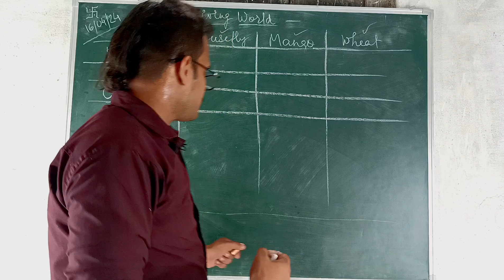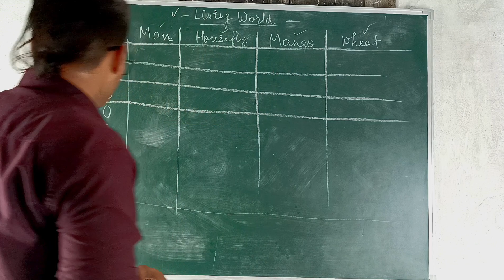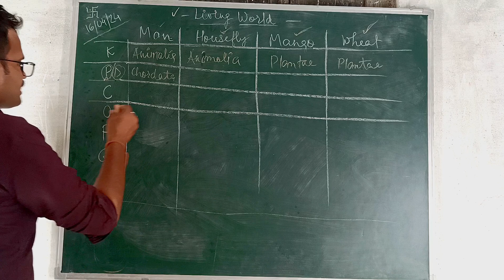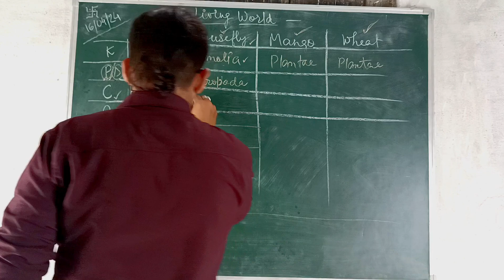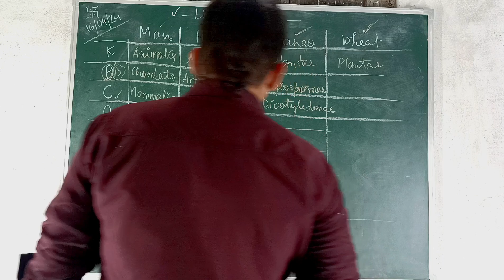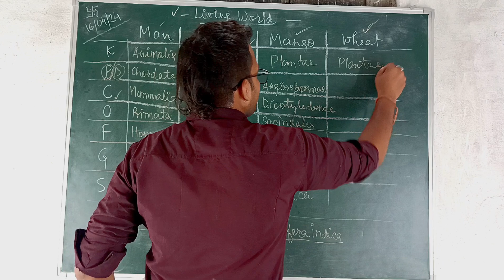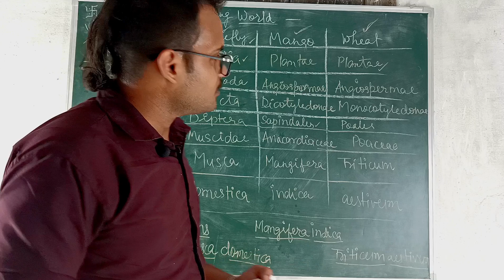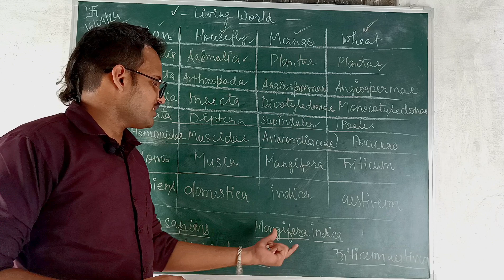The living world । classification of some organisms । class 11th ncert ।